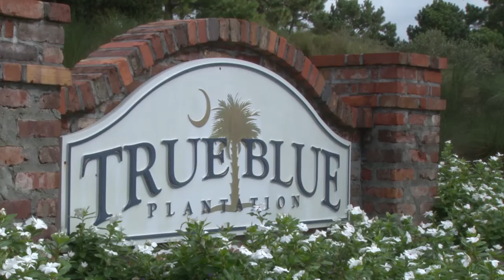2015GolfweekProgramChallenge final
The recap of the 2015 Golfweek Program Challenge in Pawley's Island, S. C.